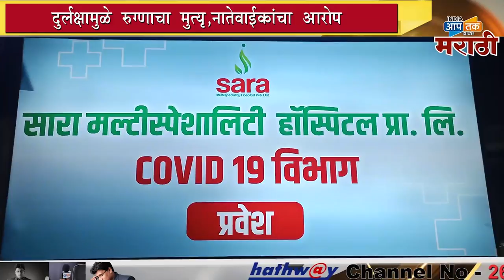जळगाव:ऑक्सिजन बंद ? मुळे महिलेचा मृत्यू, महिन्याभरात एकाच कुटूंबातील सहा जणांनाचा कोरोनाने मृत्यू